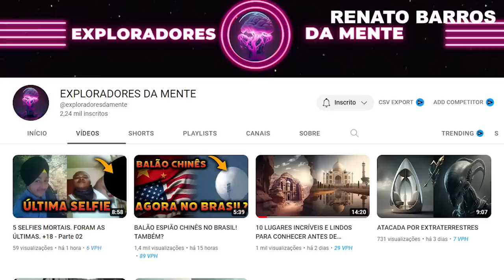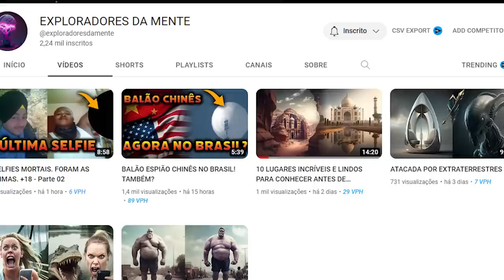UCRÂNIA | ALGO GRANDE ESTÁ CHEGANDO | OTAN EM ALERTA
Putin prepara o chamado "ataque total" contra a Ucrânia. A OTAN está em alerta.

1. Entra na comunidade fechada
2. Me segue no Instagram